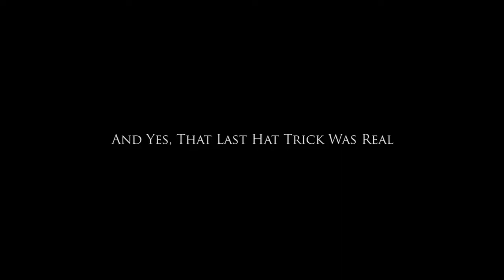ITS TIME KRUMP 2014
Like the video? You can find me on DanceRockIt also I have loads of videos there too! Its an App on my iPhone for now but they are building an Android and web version...